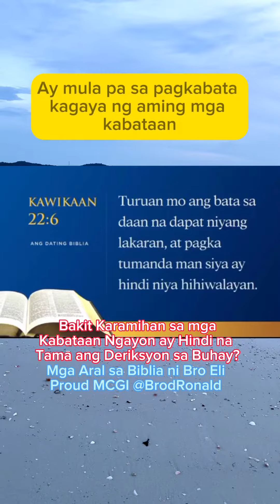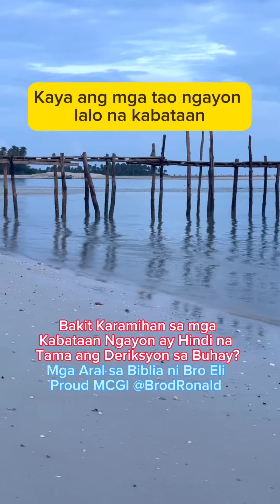Bakit karamihan sa mga bata ngayonay hindi na tama ang direction sa buhay!